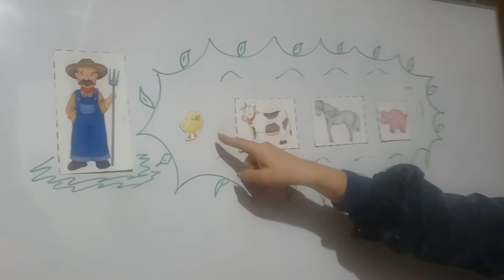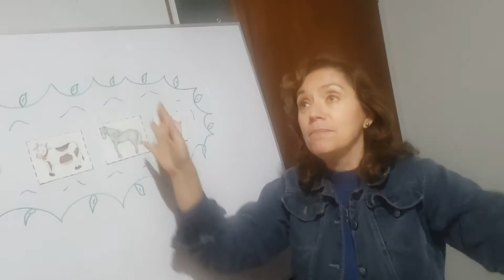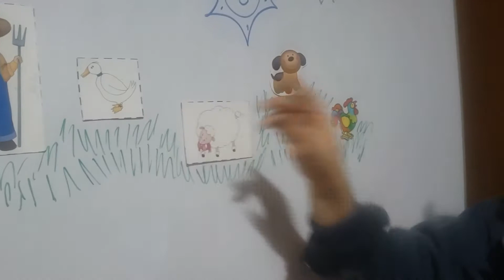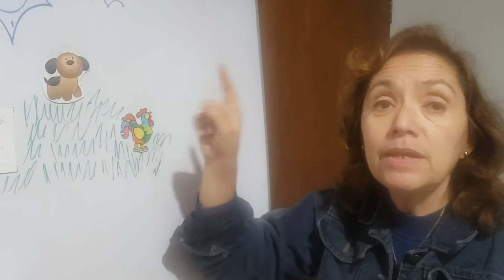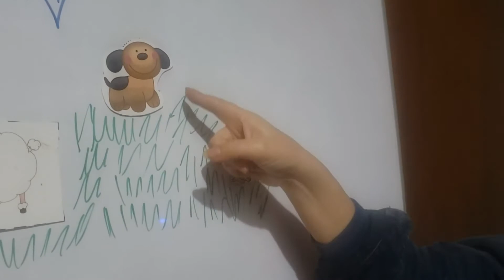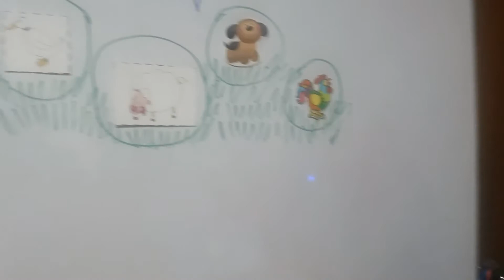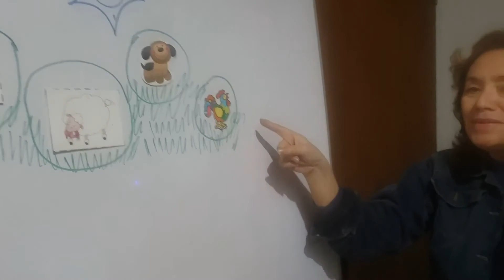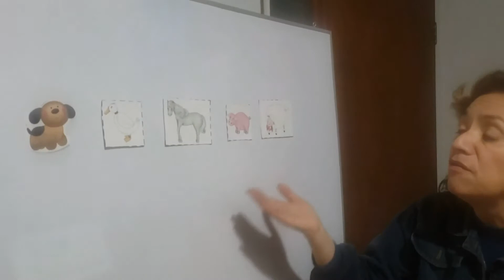FARM ANIMALS II - English Class para niños de 4 años